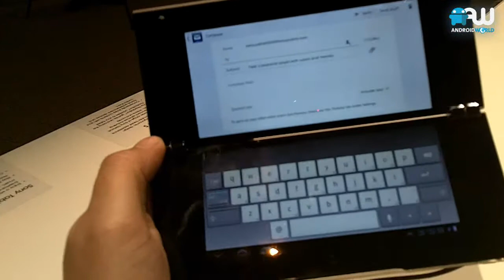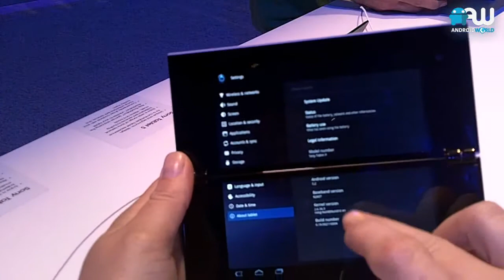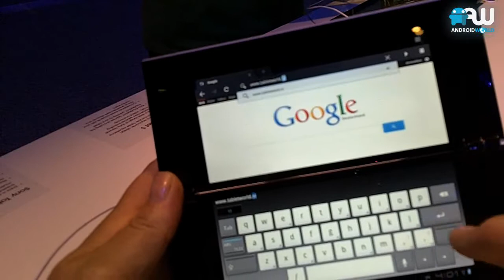IFA - Hands-on Sony Tablet P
IFA Sony Tablet P - Lees hier meer over de Tablet P